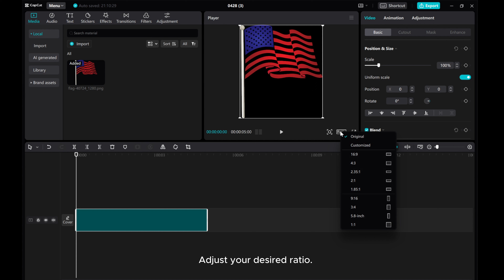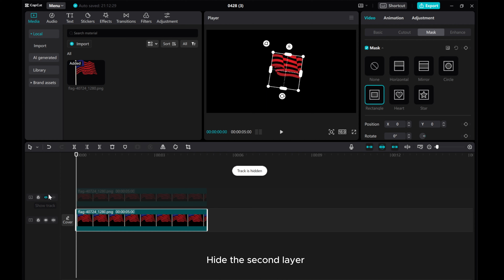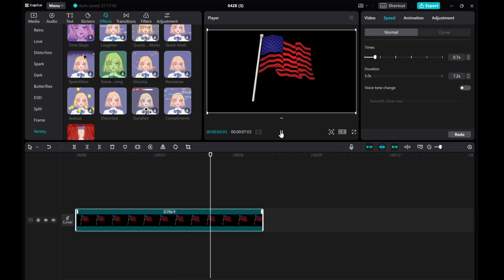CapCut PC Tutorial: How to Create Flag Waving Animation (2024) | Step-by-Step Guide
Welcome to our CapCut PC tutorial on creating a stunning flag waving animation in 2024!